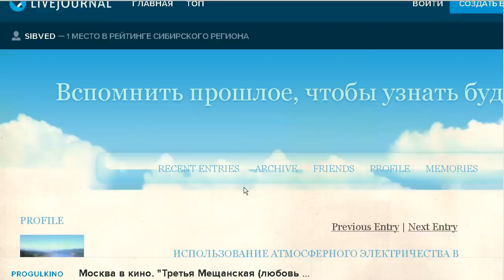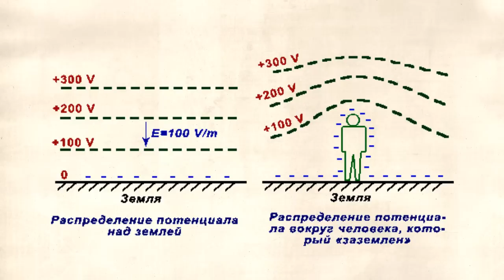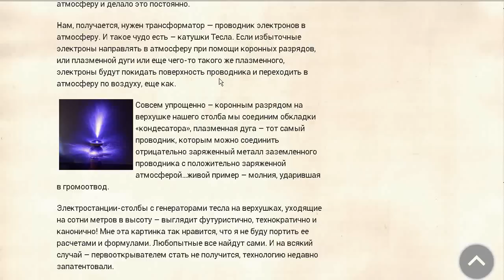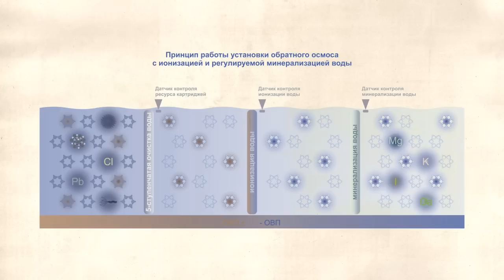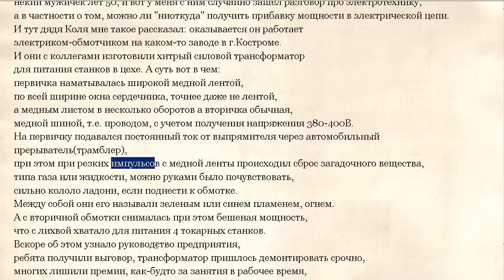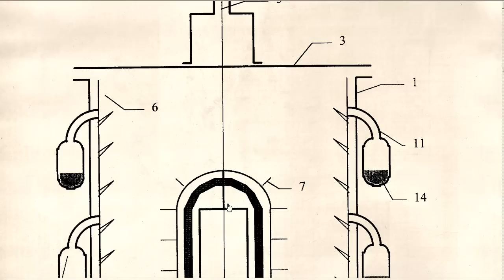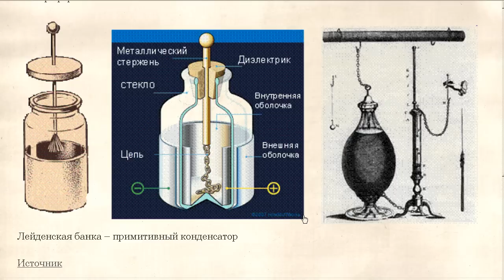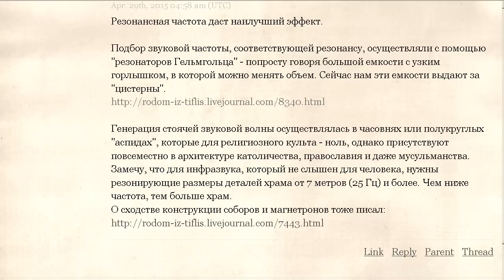Использование атмосферного электричества в прошлом. Часть.1, 2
Погружаясь в материалы 19 века мы обнаруживаем, что мир был электрифицирован самым разнообразным способом - как через проводную систему, так и посредством сбора атмосферного электричества на местах. Промышленность была полностью обеспечена, каждый имел в своем доме тепло и свет.